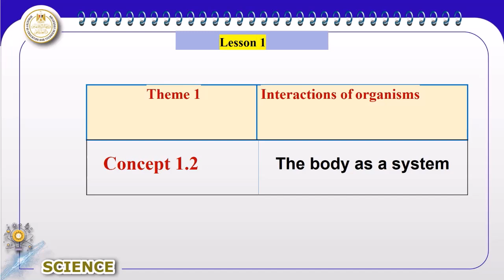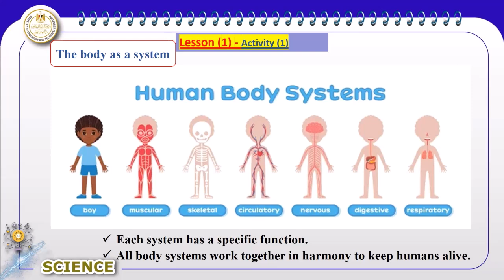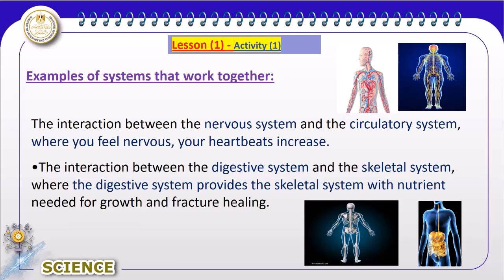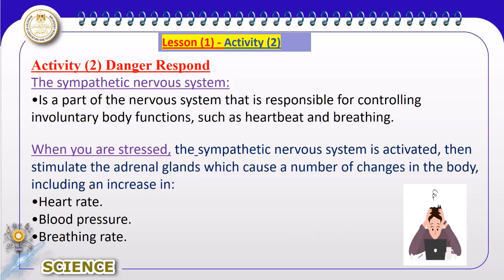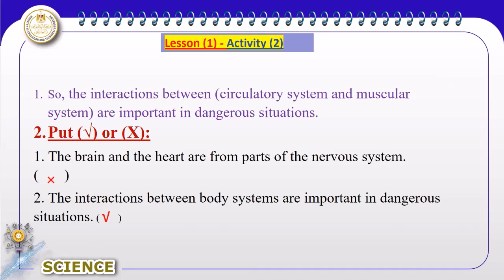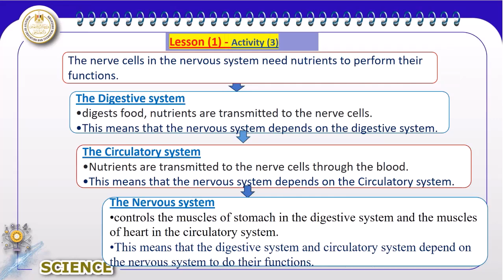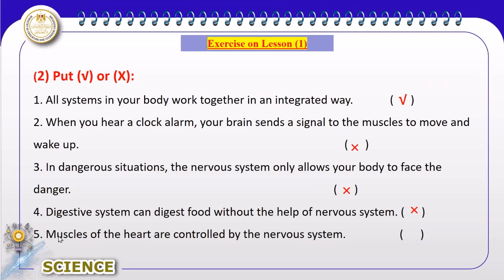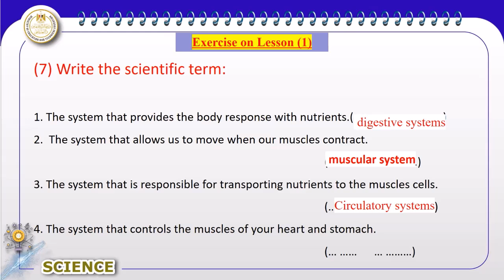Science Primary 6 Activity 1:5 lesson 1 Concept 1.2 the body as a system Unit1_ Theme 1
Science Primary 6_1st term 2024_2025  Activity 1to5 lesson 1 Concept 1.2 the body as a system    Unit 1 what is a system _Theme 1 interaction of organisms